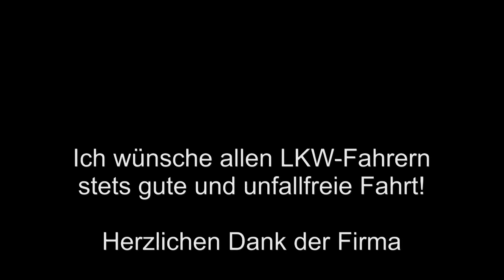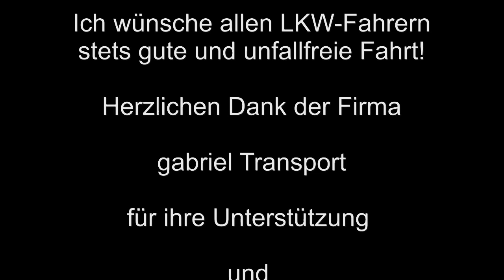Tamiya Actros und Planenauflieger II von Carson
Film der Bauetappen des Tamiya Actros und Planenauflieger II von Carson nach Vorbild von Gabriel Transport, CH- Ennetbürgen.